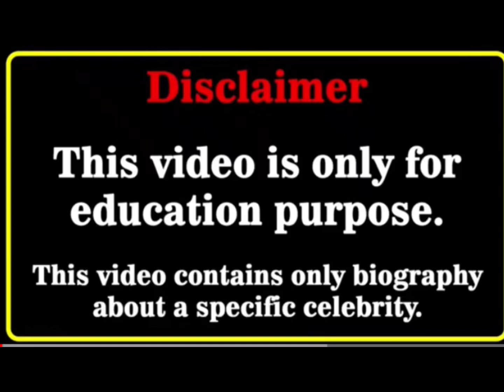King Ferran Vs Gavin magnus real age life Partner Lifestyle Biography